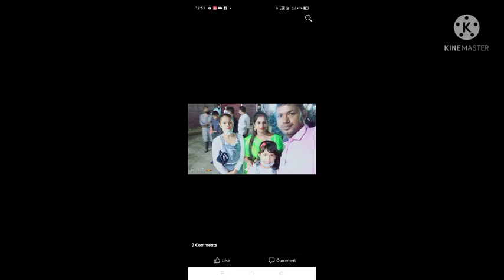মোৰ পৰিচয়🙏 আপোনালোকৰ কিছু জানিব লগা 🙏like, cooment, subscribe, share,🙏